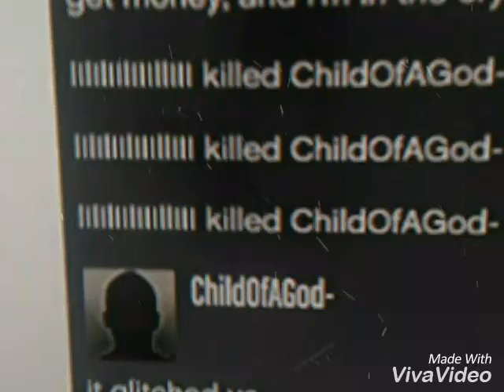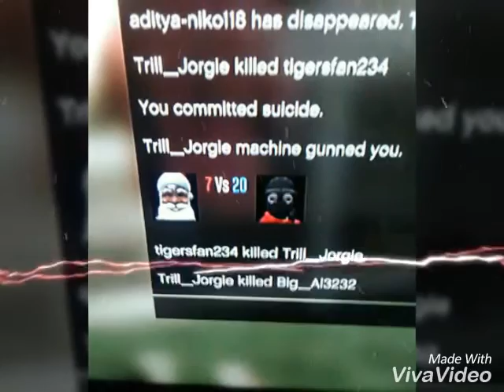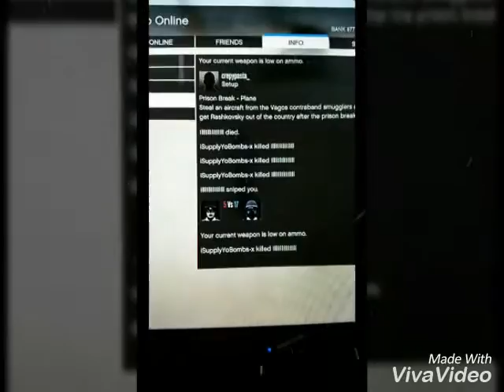911X in 1/1/17🎊🎉